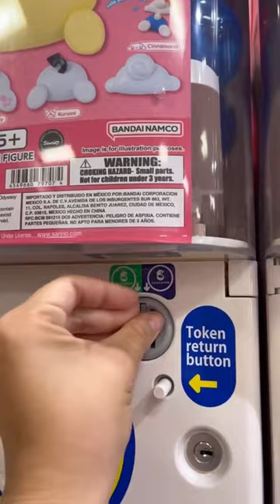Little Tokyo Gashapon with me 💞 Pt 3 ✨